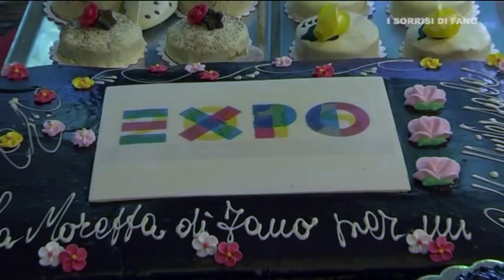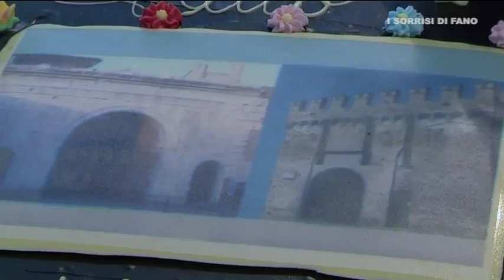"I Sorrisi di Fano" - Caffè del Pasticciere